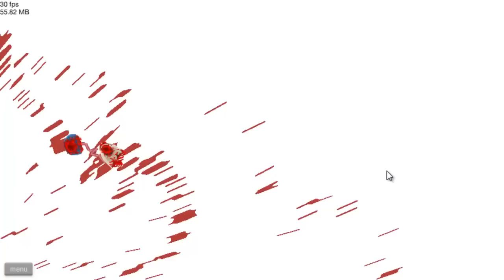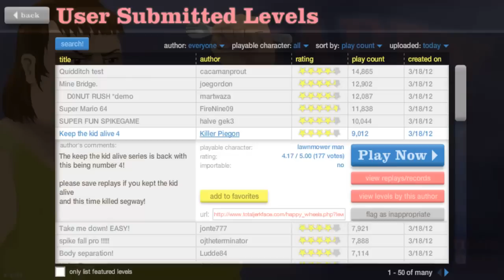Happy Wheels Part 33 - The Firebolt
So turns out when I recorded this batch of Happy Wheels for some reason the mouse pointer is way out of sync I'm not sure what went wrong but I hope you all enjoy the video anyways!